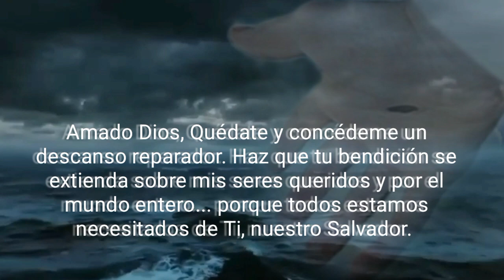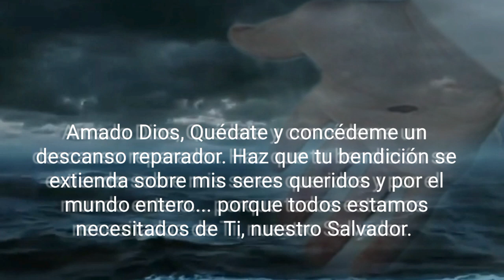Oración de la Noche. Martes 9 de mayo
Tu oración de la noche del martes 9 de mayo